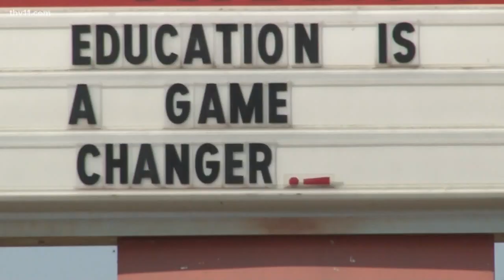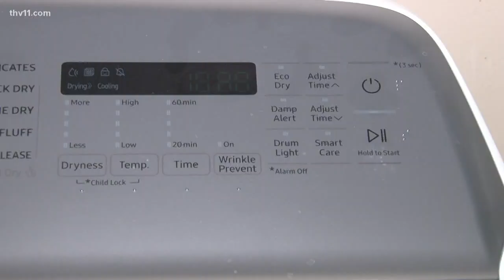Pine Bluff schools gets washer & dryer to help students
The Pine Bluff School District is trying hard to put its students in the best position to succeed. That means helping them more ways than one. Doctor’s Orders Pharmacy donated the money for the district to order a brand new, Samsung washer and dryer set, which was delivered to the former Belair Middle School on Friday.